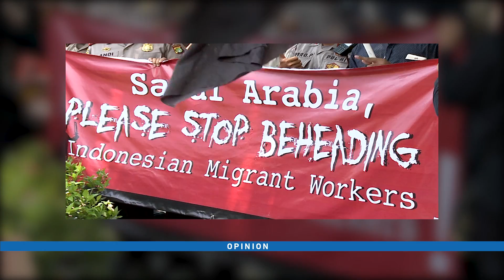OPINI ON "Jadi TKI sama saja" (SEG 2)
OPINI ON BERSAMA "Dede Yusuf (Ketua Komisi IX DPR RI) dan Anis Hidayah (Aktifis Hak Asasi Manusia)"